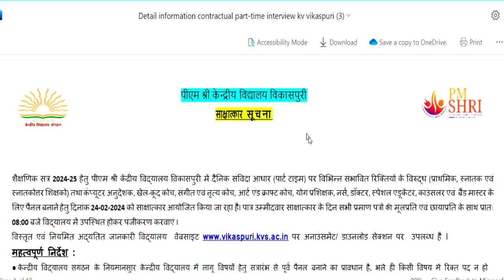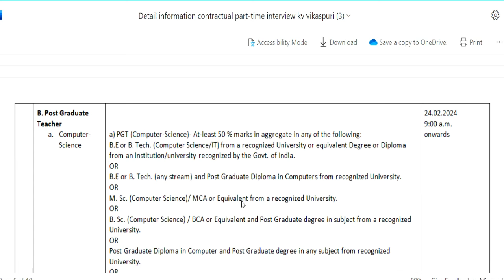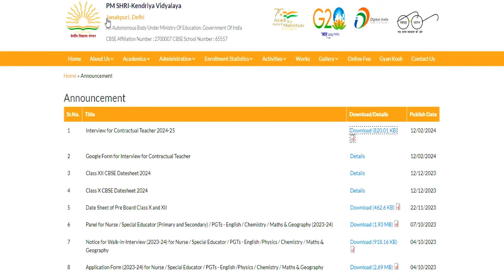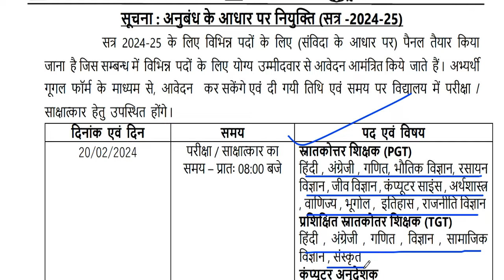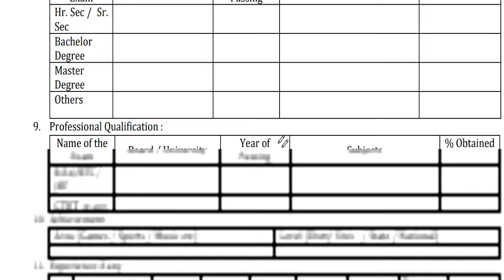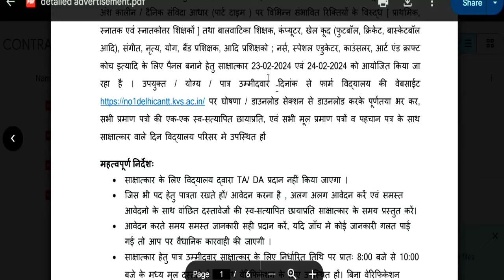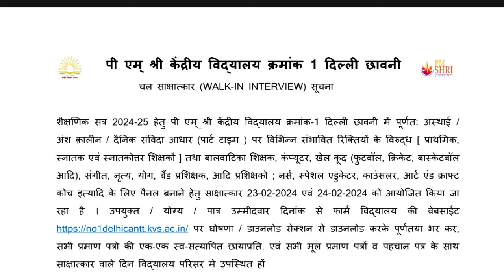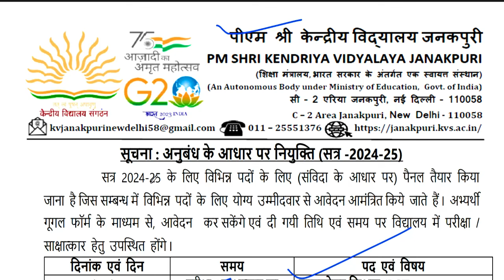🔥केन्द्रीय विद्यालय नई वैकन्सी | 3 नए विज्ञापन जारी | सभी राज्य आवेदन कर पाएंगे | सभी विषय की भर्ती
🔥केन्द्रीय विद्यालय नई वैकन्सी | सभी राज्य आवेदन कर पाएंगे | सभी विषय की भर्ती बड़ी